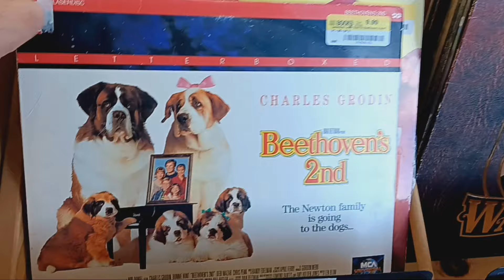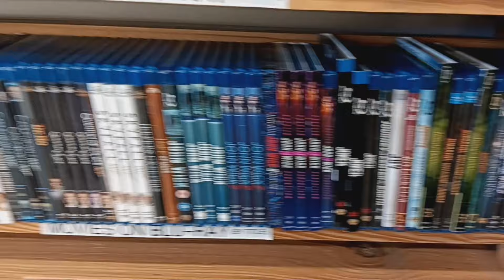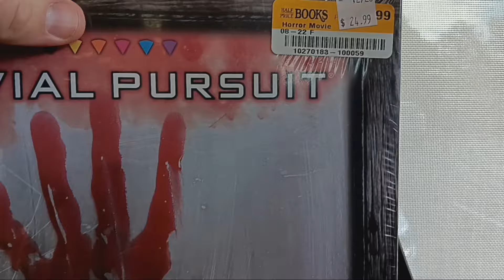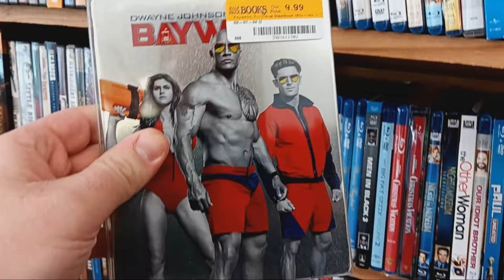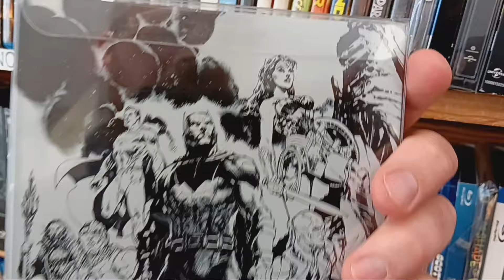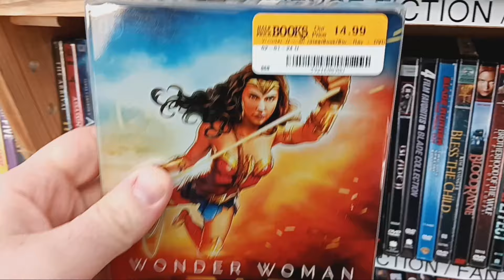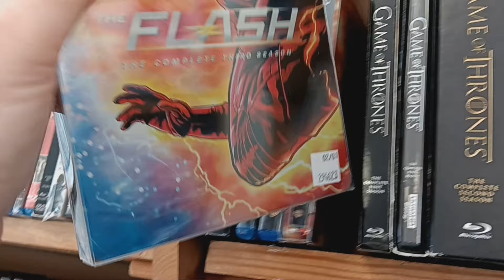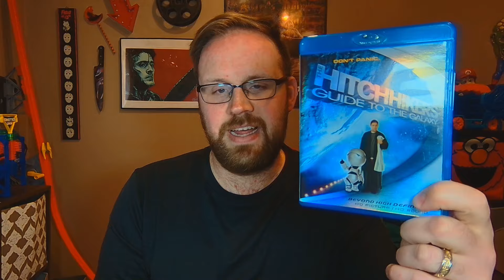HALF PRICE BOOKS MOVIE HUNT - WAY MORE STEELBOOKS THAN WAL-MART!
I went to 2 different Half Price Books locations near me...  One was ok and the other had AN INSANE AMOUNT OF KILLER STEELBOOKS TO CHECK OUT!

Come see what I saw and what I picked up!